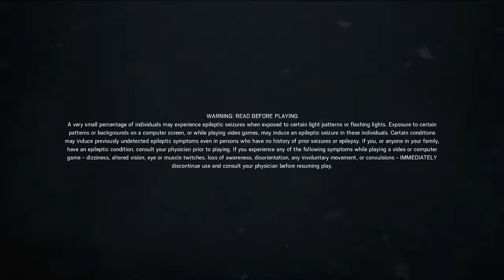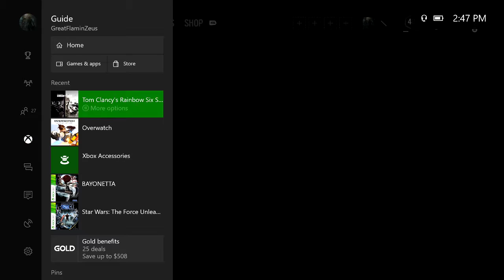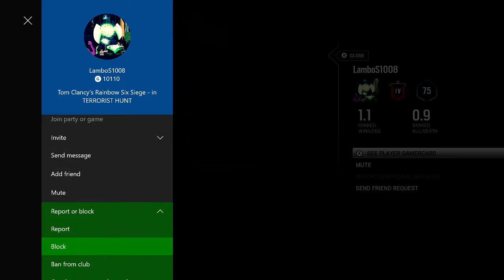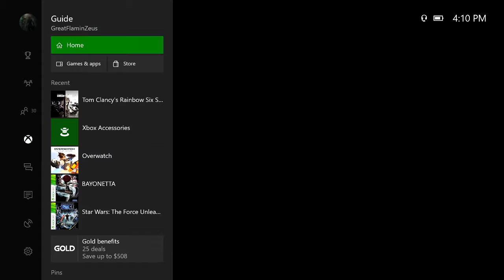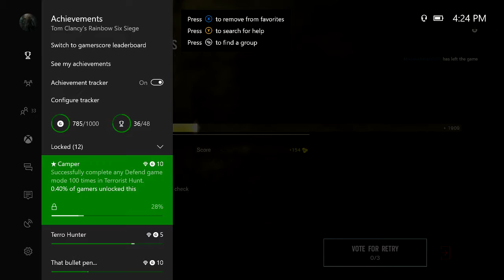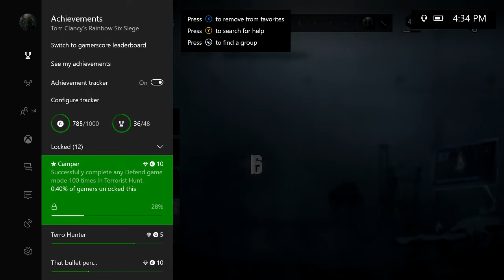R.6 S. - Part 31